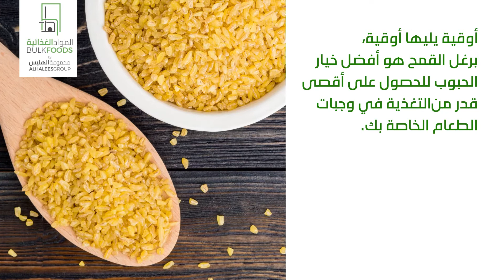Bulk Foods has a variety of burghul from white to wheat, fine to coarse.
Bulk Foods has a variety of burghul from white to wheat, fine to coarse.  You are welcome!